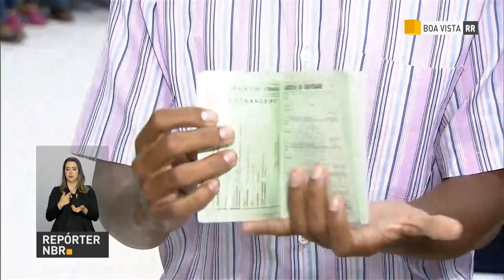BOLETIM REPÓRTER NBR 18h - 20 de junho de 2018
REPÓRTER NBR 18h - 20.06.18: O Comitê de Política Monetária (Copom) manteve a taxa de juros básica da economia, a Selic, em 6,5%. E mais: Presidente Michel Temer defende liberdade de imprensa como meio de combate às fake news, as notícias falsas.